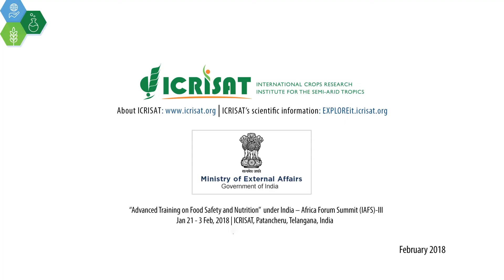Linda Wangeci Miana, Analytical Chemist, Kenya Plant Health Inspectorate Service (KEPHIS), Kenya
Linda Wangeci Miana, Analytical Chemist, Kenya Plant Health Inspectorate Service (KEPHIS), Kenya, talks about her experience attending the “Advanced Training on Food Safety and Nutrition”, under India – Africa Forum Summit (IAFS)-III, held between Jan 21 -3 Feb, 2018 at ICRISAT, Patancheru, Telangana, India.